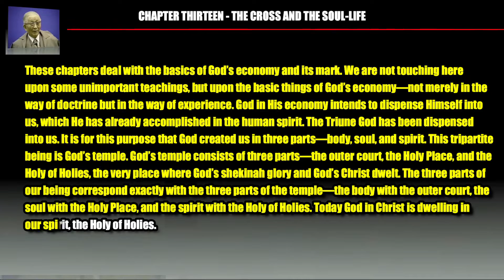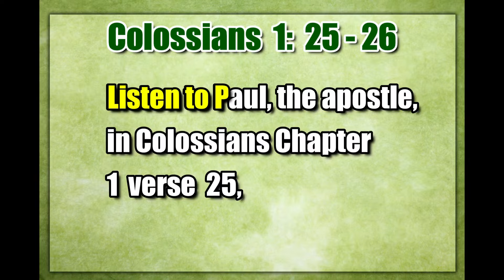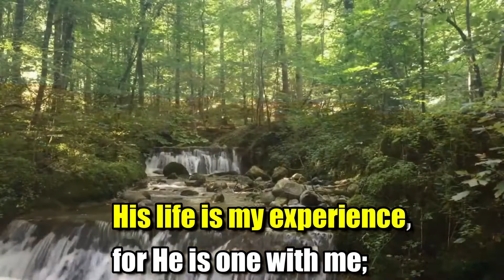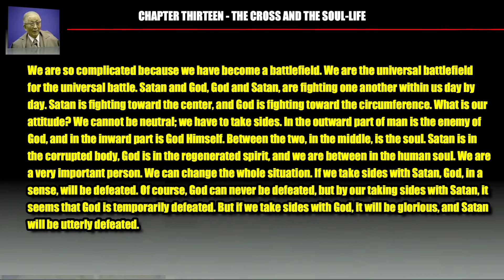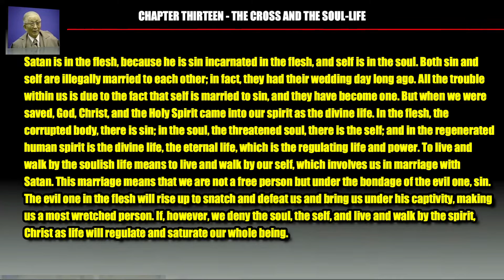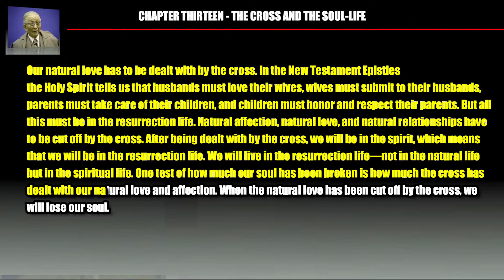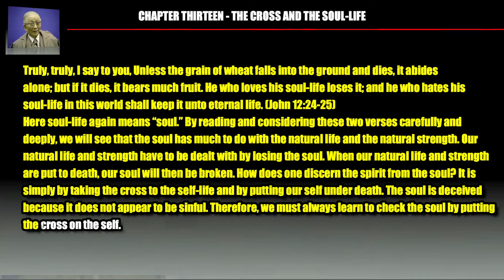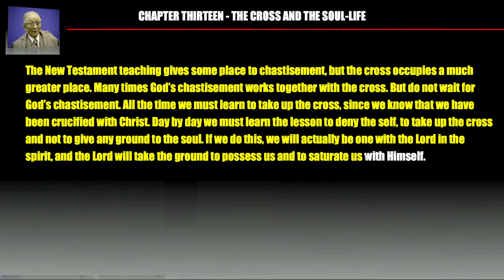The Economy of God by Witness Lee - Chapter 13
This is Chapter 13 of brother Witness Lee book entitled The Economy of God.
The title of this Chapter is "The cross and the soul-life"
Main points of this Chapter are:-
(i) the triune God spreading withing man
(ii) the two parties fighting for the soul
(iii) The cross dealing with the soul
     (a) Human Love
     (b) The love of the world
A very helpful and practical Chapter to help us to have a closer walk with the Lord.